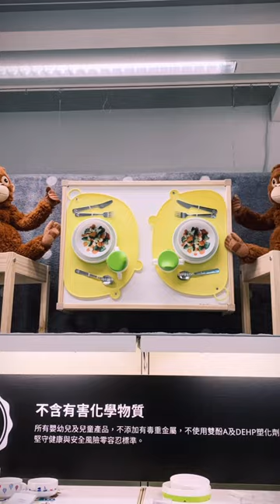《潼潼日常》Monkeys at IKEA No Wally Where’s orangutan? 尋找猩猩 Where’s monkey? 尋找猴子